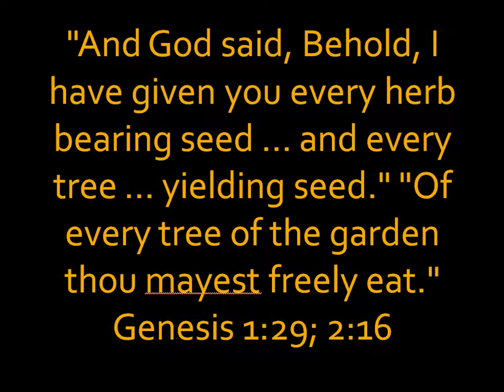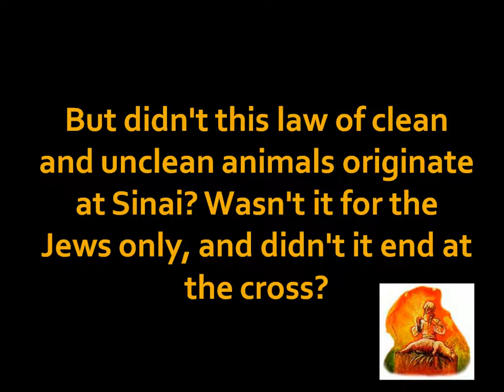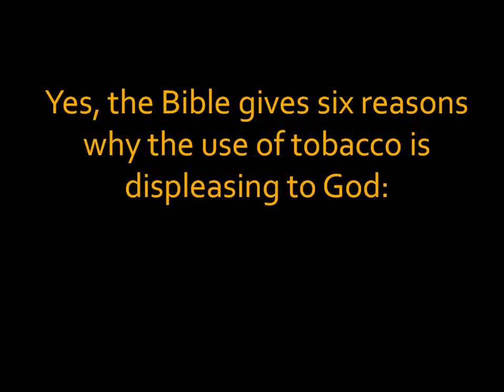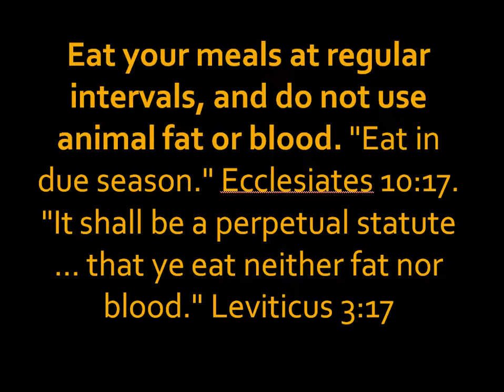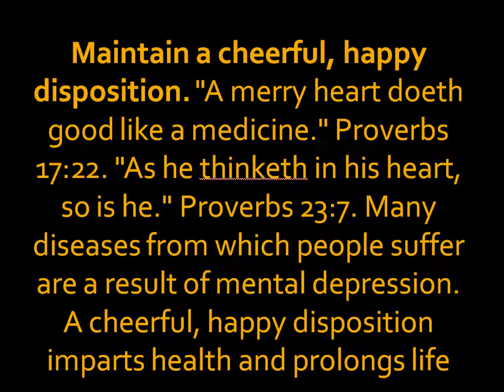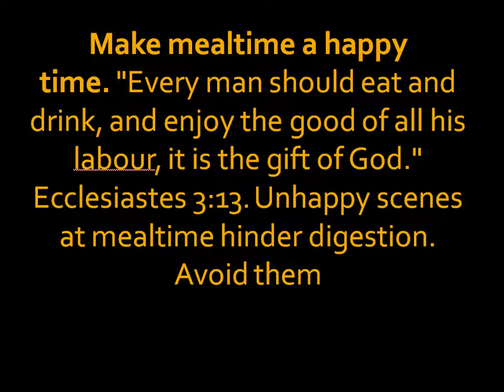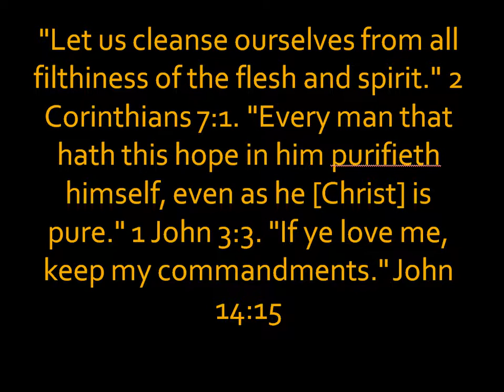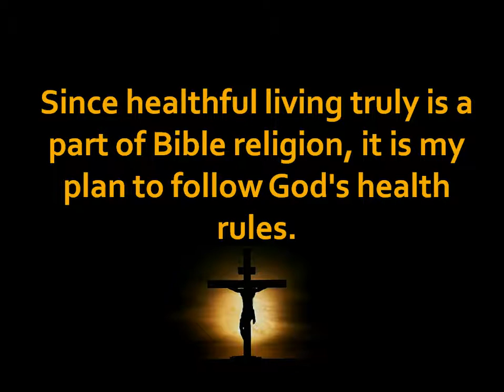God's Free Health Plan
A quick Biblical look at God's outline for our health/diet